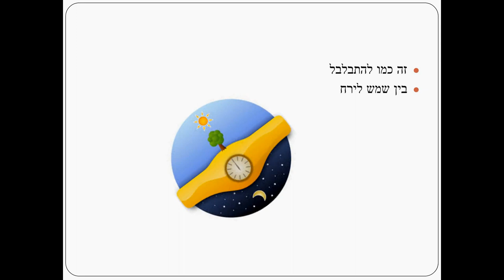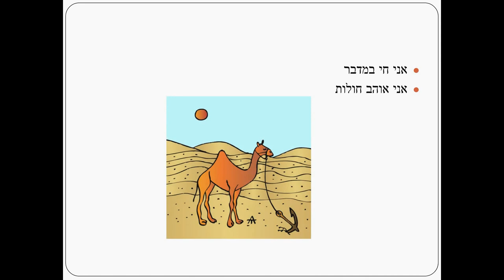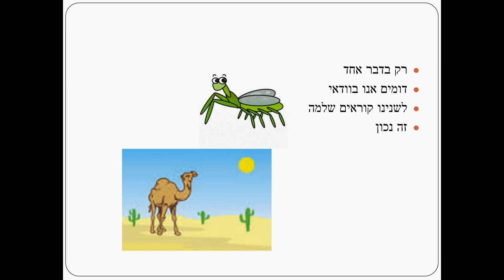שלמה הגמל סיפור ילדים כתבה: ריקי זקן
ובכלל, הכיצד אפשר להתבלבל בכלל
בין גמל שלמה לגמל גמל ?